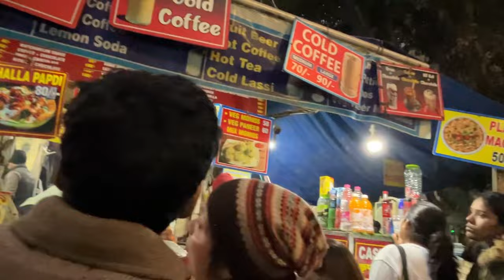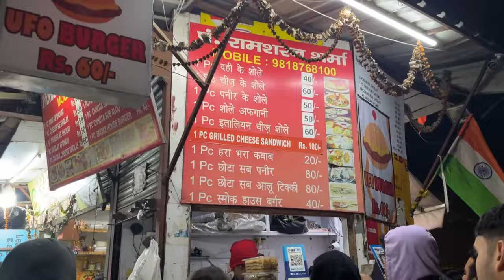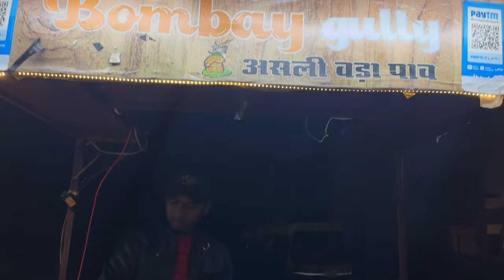SAROJINI NAGAR Market Delhi | LATEST COLLECTION | Winter collection | Affordable shopping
Hey guys,
Recently i visited the famous Sarojini Nagar Market in Delhi and it was worth the hype. You can find the dupes of all the brands there in such affordable price. Also the collection was amazing and you have so so many options to choose from. The price was very affordable starting from rs 30 only. Hope you’ll like it.